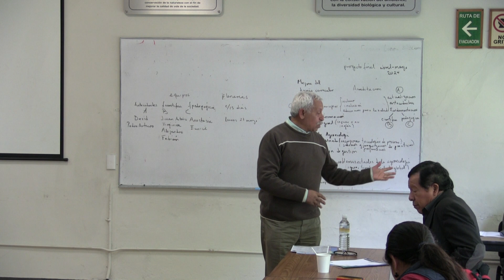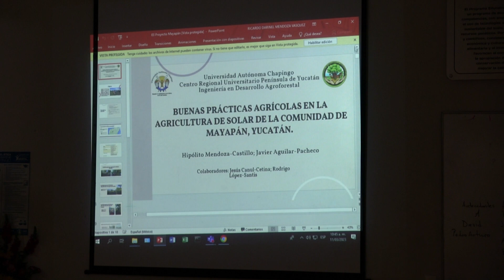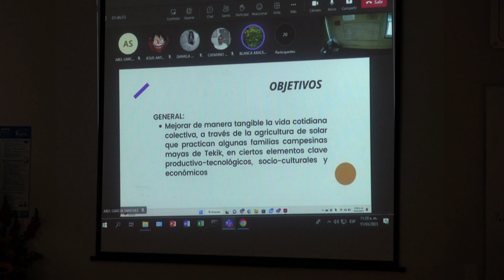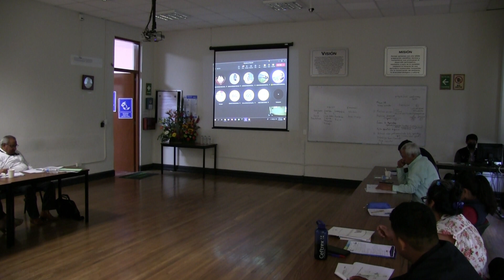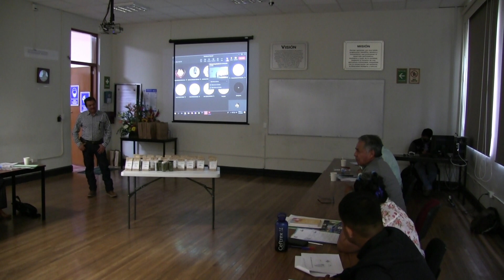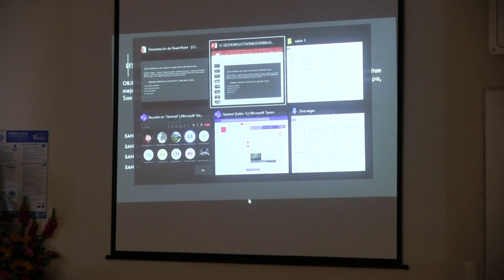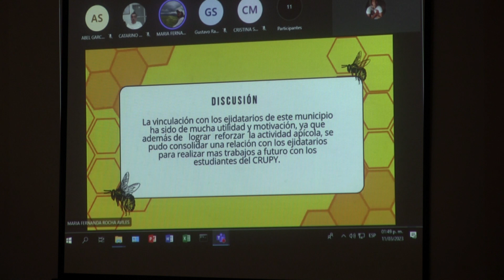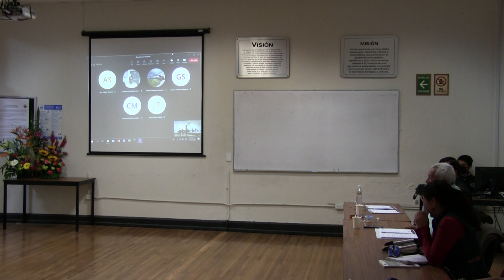Chapingo, Foros de Resultados 2022, Salón 1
Dirección General de Difusión Cultural y Servicio
SUBDIRECCIÓN DE SERVICIO Y EXTENSIÓN
COMITÉ DE SERVICIO UNIVERSITARIO
Comité de Vinculación de Zonas Marginadas

FORO DE RESULTADOS 2022
XXIII Foro de Servicio Universitario | 1er. Foro de Vinculación con Zonas Marginadas

Mesa 2 “Sostenibilidad agrícola y conservación de los recursos”
Salón 01 | Departamento de Agroecología de la UACh

Moderadores: M.C. Jaime Rocha Quiroz